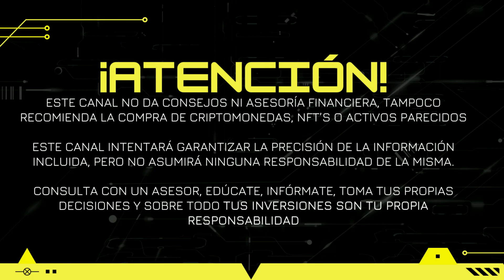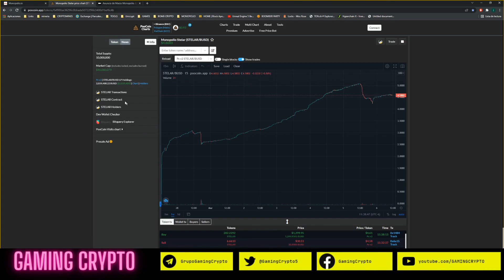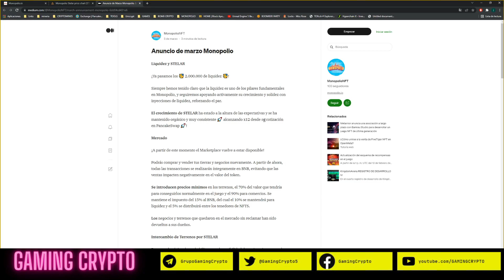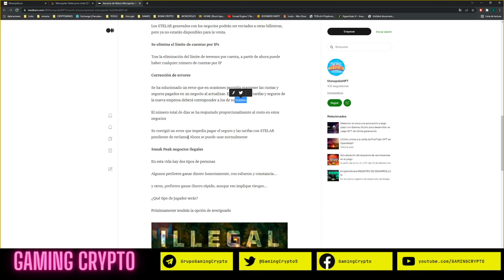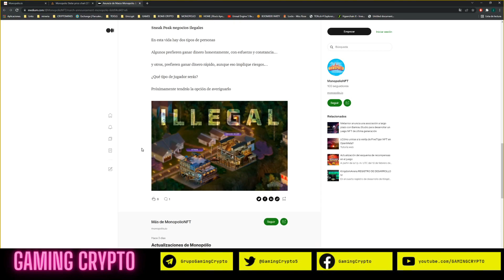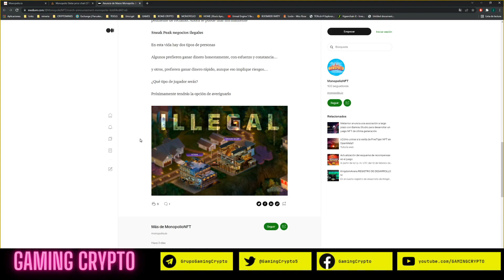ACTUALIZACIÓN SEMANA 9 EN MONOPOLIO | PLAY TO EARN | GAMING CRYPTO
👉🏼Advertencia: 👈🏼
Recuerda que si desea invertir debes investigar por tu cuenta sobre cualquier proyecto. Como también no invertir dinero que no estas dispuesto a perder.